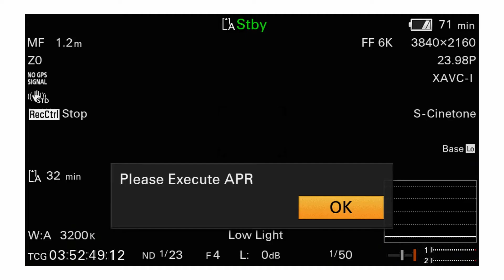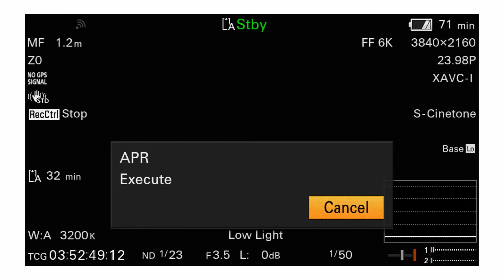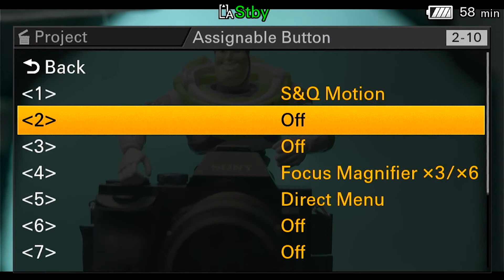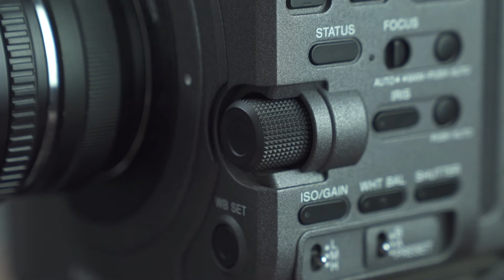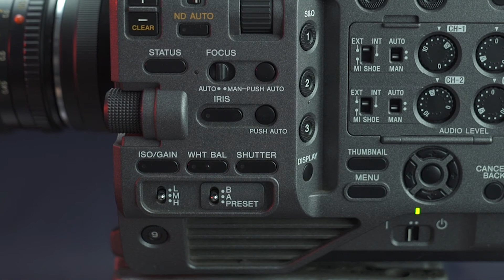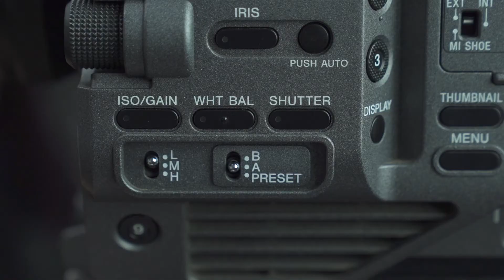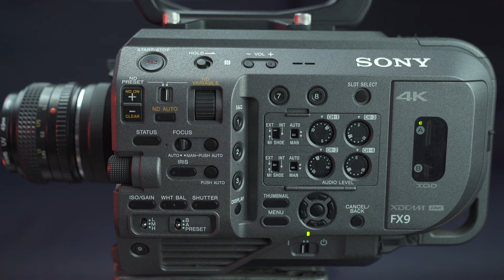How FX9 works | FX9 Walkthrough | A Deep Dive in the Menu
Aaj ke episode me hum jaanenge ki sony ka FX9 kaise kaam arta hai aur iske functions kya kya hai.
Aur issey aap apne liye kaise ek behtar video ya film bana sakte hai.

Intro (0:00)
Performing APR (0:25)
Multi functional dial (1:15)
Assignable buttons (2:14)
Direct Menu (2:49)
White balance (3:22)
Shutter (4:04)
ECS shutter (4:32)
ISO & Gain (5:06)
Variable ND filter (5:59)
Outro (6:58)

EQUIPMENT USED

SYSTEM
MEMORY (RAM) - 24 GB 1867 MHz DDR3
GRAPHIC CARD - AMD Radeon R9 M380 2 GB

START UP DISK - SanDisk Extreme Pro 1TB SSD

STUDIO MONITORS - KRK Classic 5 Professional Bi-Amp 5" (Pair)

SOUND CARD - Audient iD4 USB Audio Interface

DYNAMIC MIC - Shure SM58-LC Cardioid Vocal Microphone

COMDENSER MIC - BM-800

SOFTWARE
EDITING – Adobe Premiere Pro 2020
AUDIO RECORDING – Logic Pro X 10.5
SCREEN RECORDING -  Apple’s Inbuilt

SHOOTING EQUIPMENT
CAMERA - Sony PXW-FX9
LENS - 24-70mm Sony E-Mount
TRIPOD - Sonia Pro 777 Tripod (Hydraulic Head)

LIGHTS
HOLDER - NEOHOOK 2 in 1 E27

Soft-box - Godox SB-UBW80, 80 cm Octa Softbox for Speedlite

BULBS - Philips Stellar Bright Base E27 20-Watt LED Bulb

STAND - Shootvilla Portable Fold-able Umbrella Flash Light Stand